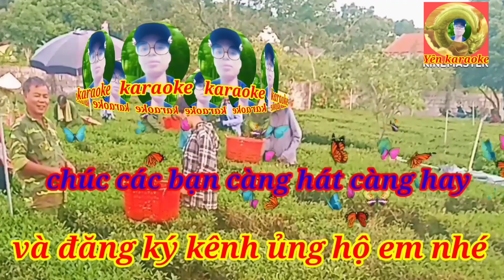karaoke lối về xóm nhỏ song ca///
web yên 1976